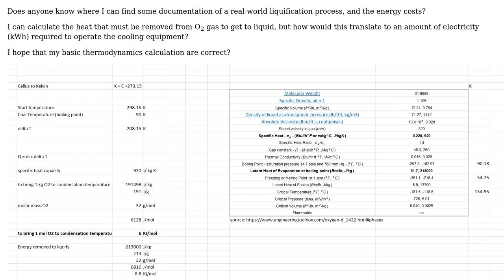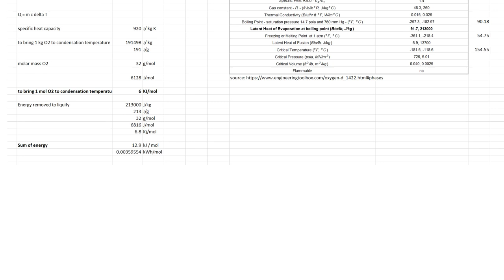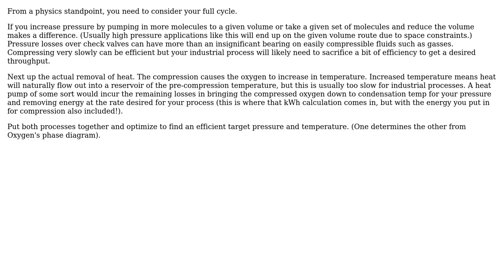Engineering: Energy required to liquify gaseous oxygen?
With thanks & praise to God, and with thanks to the many people who have made this project possible! You are responsible for your own actions.